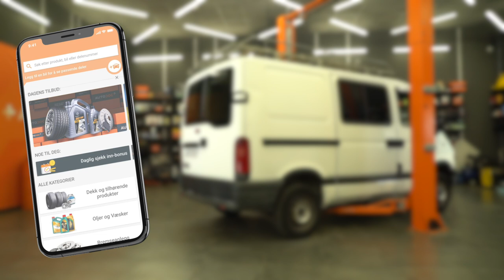Slik bytter du hjullager bak på en Varebilen RENAULT MASTER 2 [AUTODOC-VIDEOVEILEDNINGER]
Slik bytter du hjullager bak på en Varebilen RENAULT MASTER 2 2.2 Van 2000–og frem til nå [AUTODOC-VIDEOVEILEDNINGER]

00:00 — RENAULT MASTER 2 KASTEN – hjullager / hjullagersett: trinn-for-trinn veiledning for utskifting
00:20 — Jekk opp bilen
00:52 — Fjern bremsekaliperen
01:28 — Fjern bremseskiven
02:12 — Press ut lageret til hjulnavet
02:53 — Monter seegerringen
03:27 — Monter bremseskiven
04:13 — Installer bremseklossene
05:00 — Skru inn boltene

Hjullager til kjøretøyet RENAULT Master II Platform/Chassis (Year of Construction 07.1998–...) / RENAULT Master II Minibus (Year of Construction 03.1998–...) / RENAULT Master Pro Van (FH__) (Year of Construction 05.2004–04.2010) bør som regel erstattes i én og samme prosedyre. Det er imidlertid noen små forskjeller, på grunn av spesifikke egenskaper ved kjøretøyets design.